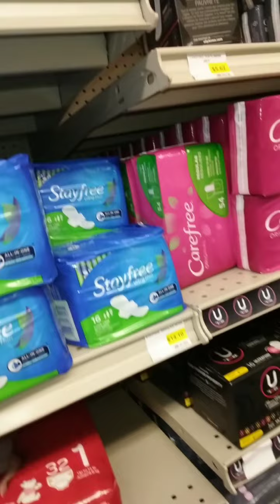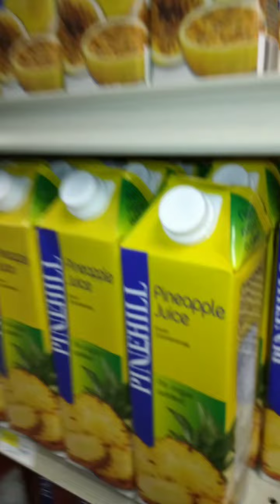Day in the life with me and my daughter *shopping *